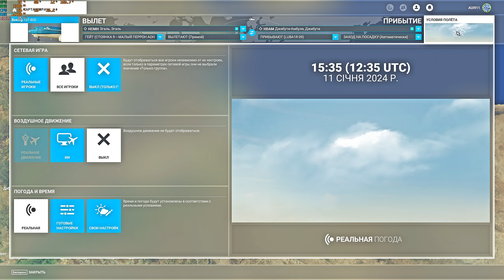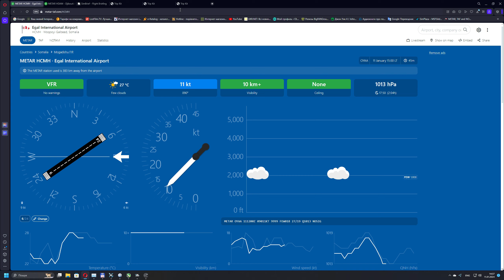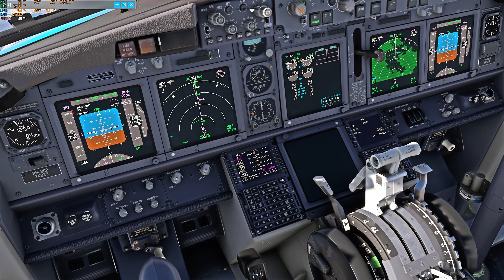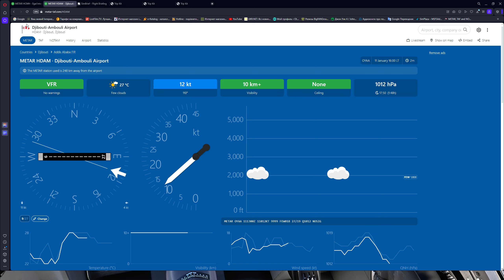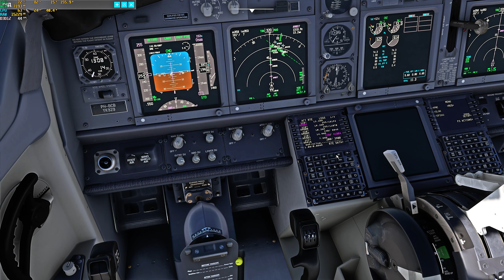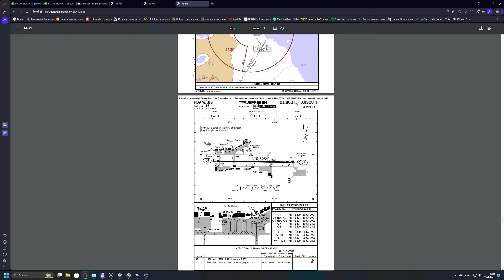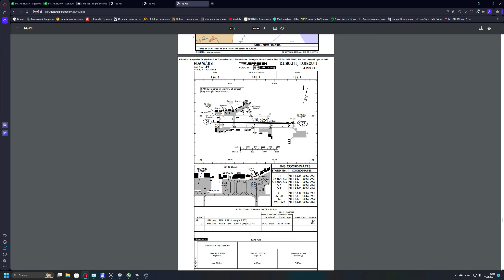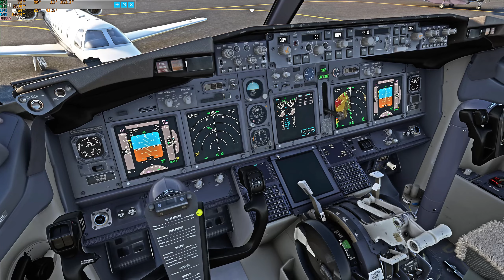HCMH(Hargeisa) - HDAM(Djibouti, Republic of Djibouti) | MSFS 2020 | Ryzen 5 3600 | RTX3060